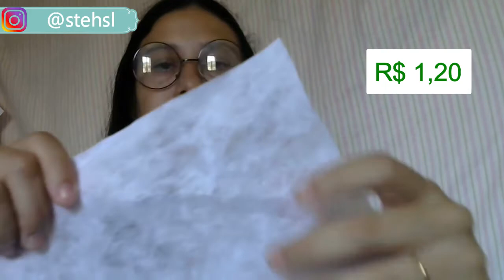Comprinha de costura de dezembro | dicas de compras